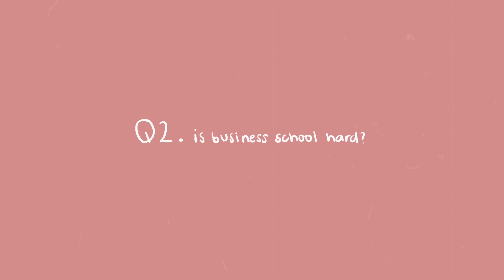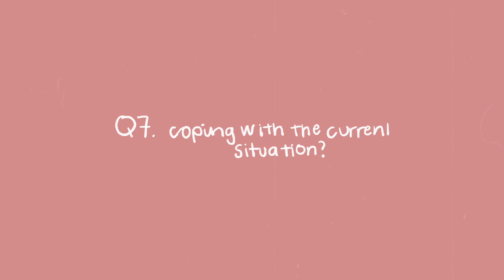Answering Your Questions: new boyfriend, quarantine, college?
Hello hello! Before I start to upload again during this break from my college life, I thought I'd update you guys! I am answering all of your relationship curiosities, things about college life and business school, and of course my response to coronavirus and how I've been since my move back home. Thank you so so much for watching and I will see you all very soon.

xoxo, Lisa

Hi! My name is Lisa and I am an 19 year old beauty and lifestyle vlogger♡ On my channel you can find clothing hauls, makeup hauls, get ready with me videos for homecoming, first days of school, prom, as well as talking videos, back to school videos, current favorites, and more. You can always look forward to a kpop song in my intro and other miscellaneous kpop hints in my videos!